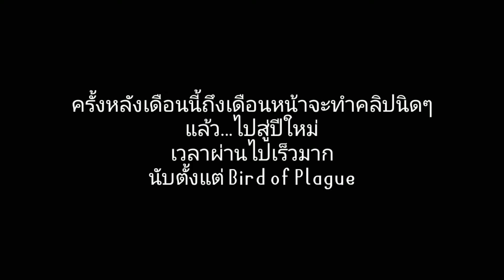ประกาศช่วง2